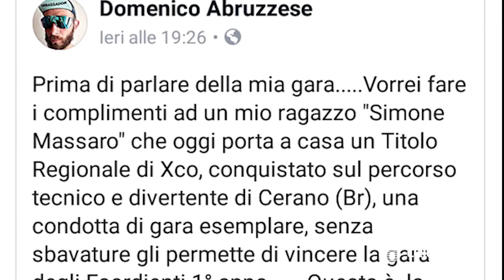CICLISMO | Trionfo regionale: Simone Massaro porta in vetta l’Andriabike a San Pietro Vernotico